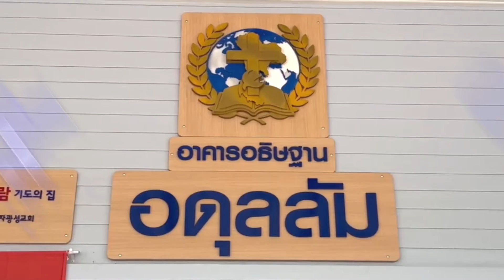พิธีเปิดอาคารอธิษฐานอดุลลัม | พันธกิจโดยทีมมิชชั่นนารี ประเทศเกาหลีใต้